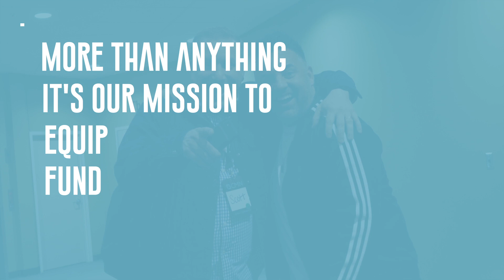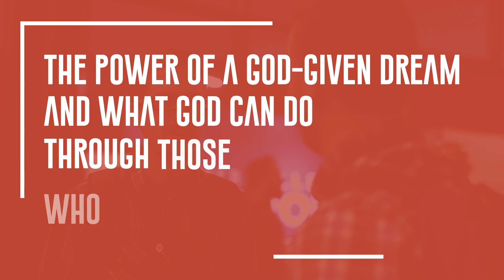Church Multiplication Network – Who We Are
Learn more about CMN at churchmultiplication.net